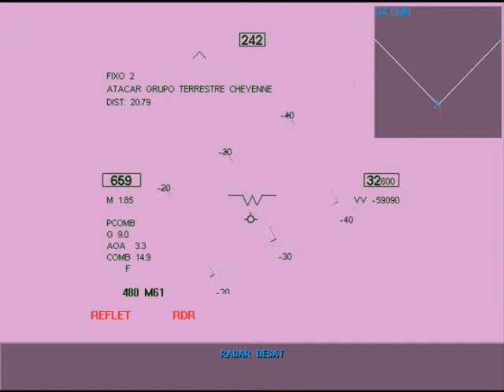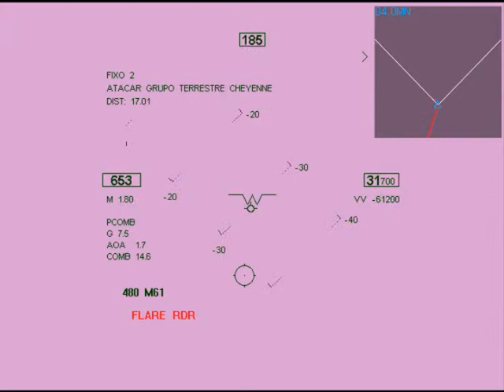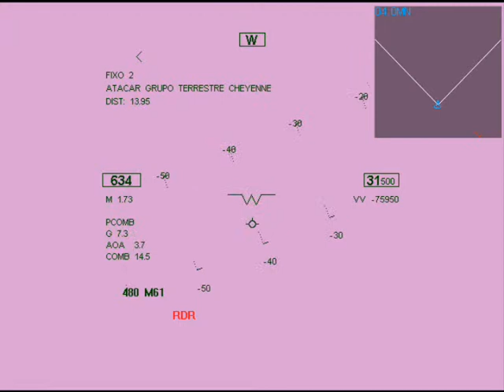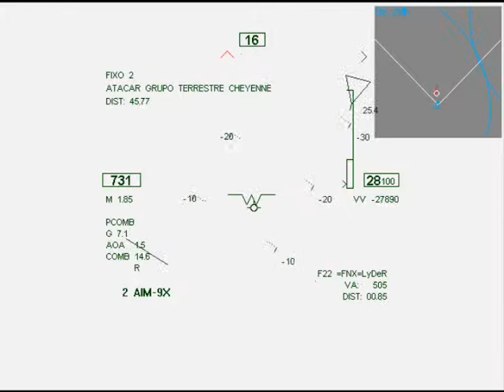Novalogic F-22 Raptor Multiplayer 30/08/2010 - parte 2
Jogando tanto de bomber como de fighter.